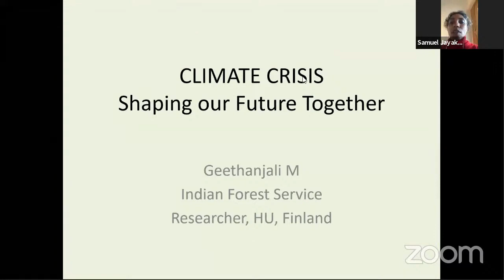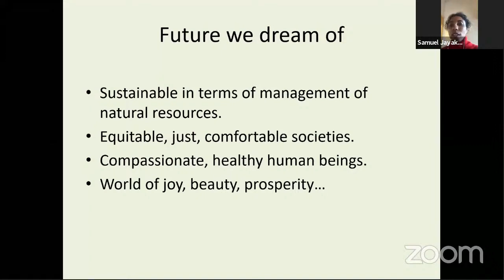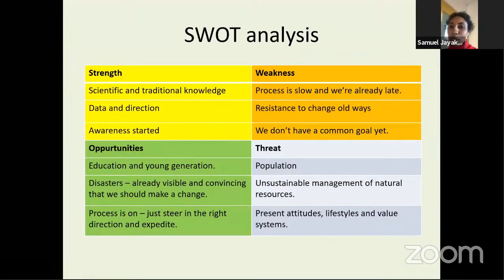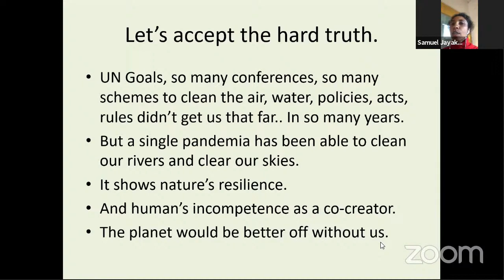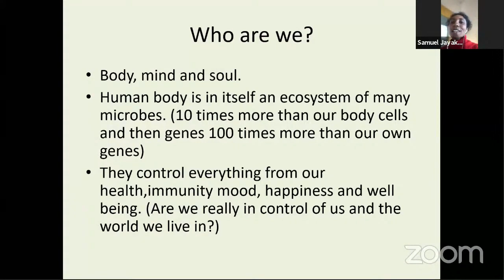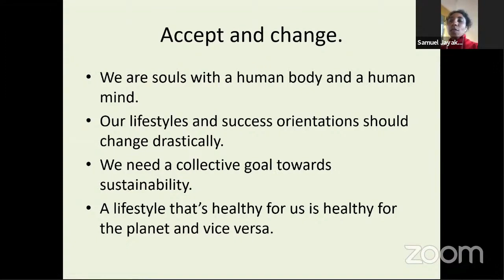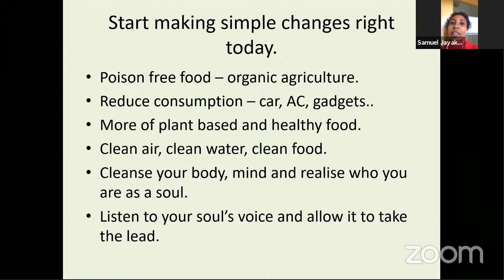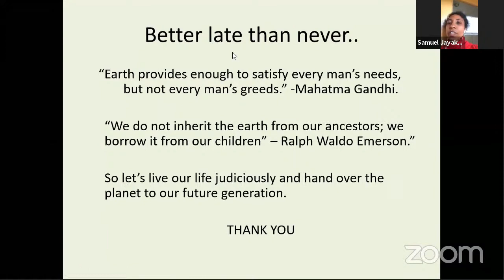Address by Special Guest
Address by Special Guest - Geetanjali M  Jeyakumar, Indian Forest Service (IFS), Research Fellow, UOH, Finland